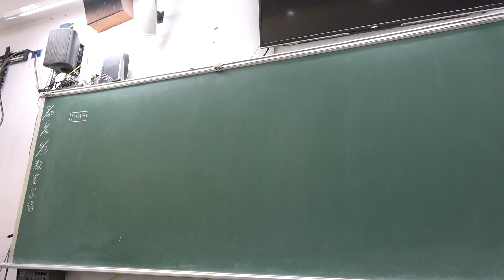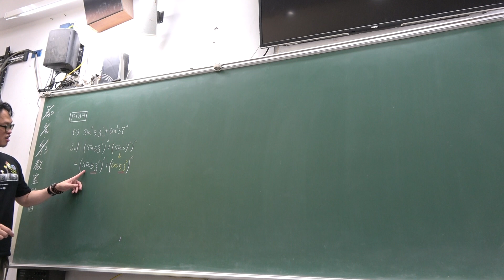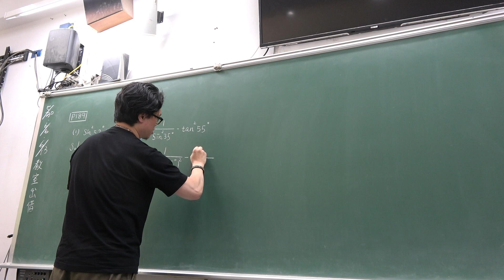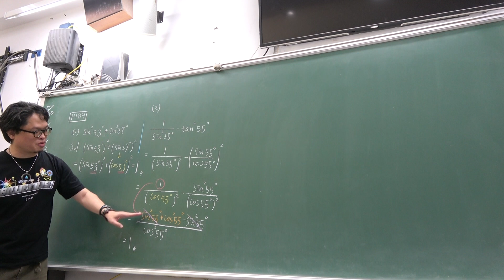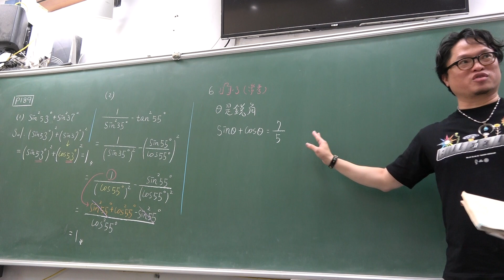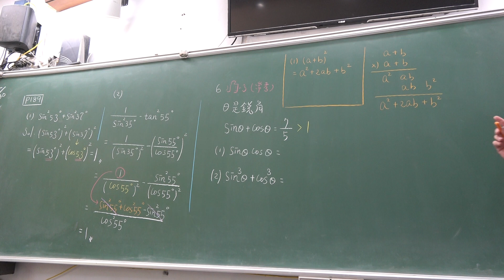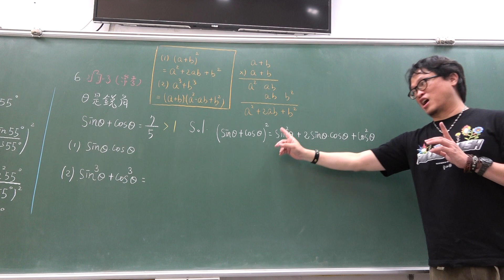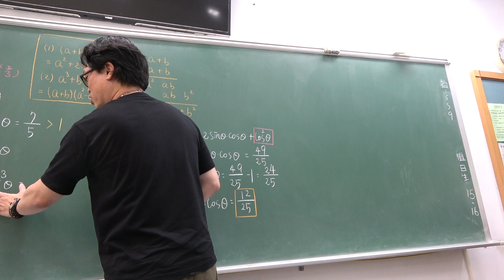高一下104第54堂｜三角函數｜關係式｜(1)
更新資訊請上FB粉絲團